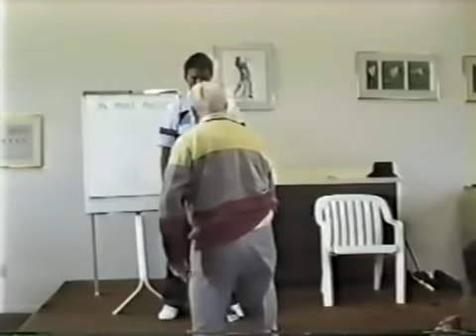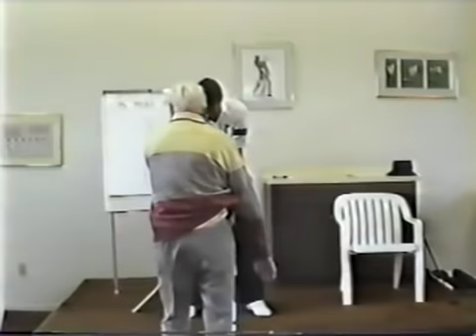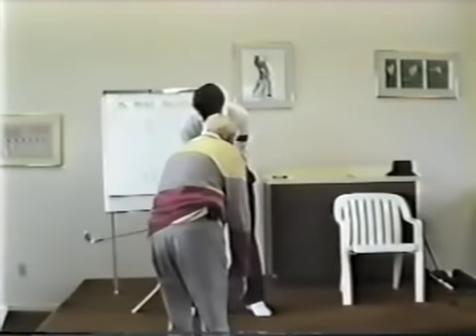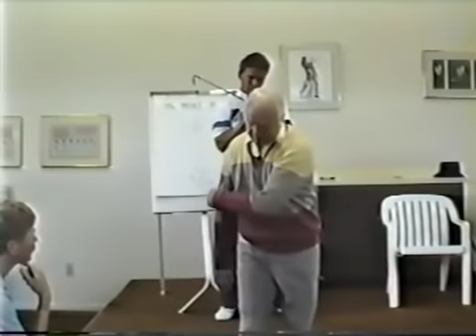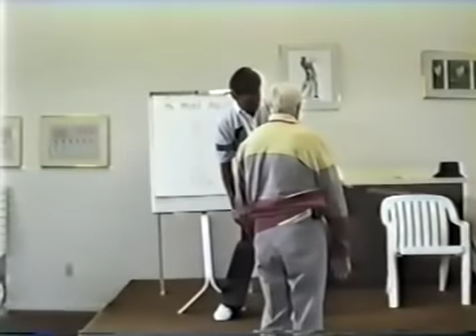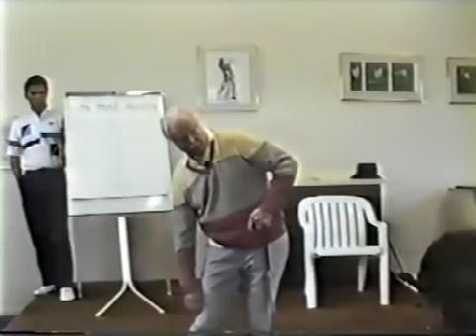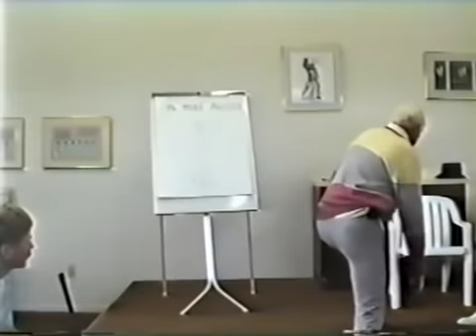Mike Austin Lesson Golf Pro Clinic (FULL)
Mike Austin full clinic.